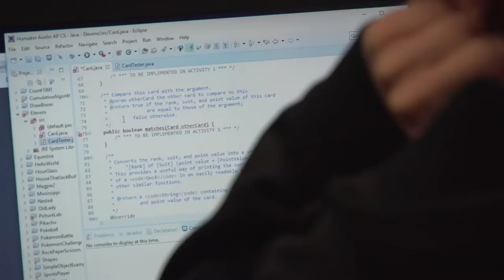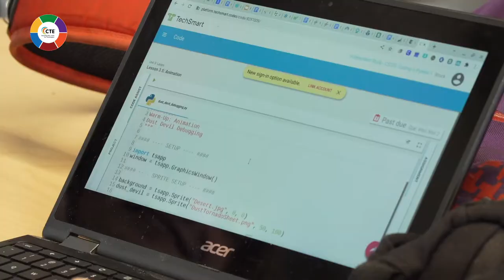Learning to Work - IB Career Pathways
Columbia River student Emily Smith has known she wants to be a coder since she was 7 years old. On the verge of graduation, she's getting a head start on her dream, thanks in part to River's International Baccalaureate Career Pathways program.  See how it's helping students like Emily realize their goals!